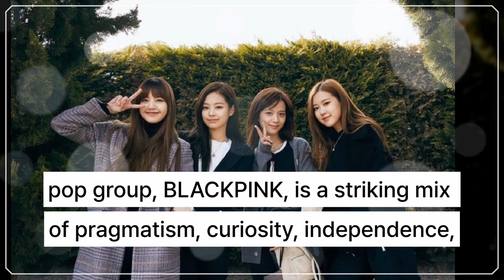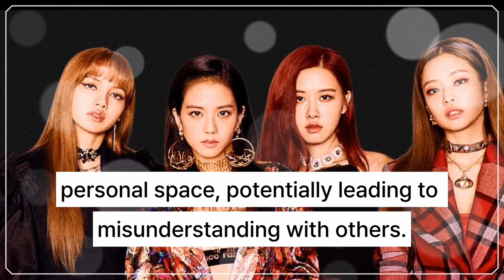The Intricate Dynamics of an ISTP Personality: A Deep Dive into Jisoo from BLACKPINK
A comprehensive exploration of Jisoo's ISTP personality type, detailing how her distinctive traits influence her interactions with BLACKPINK members, dictate her lifestyle, and illustrate her ideal type.